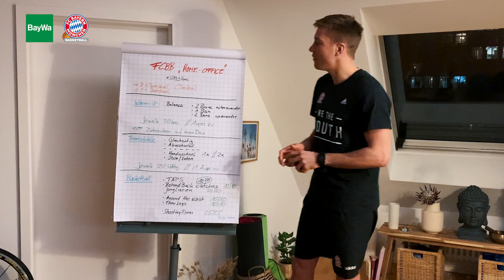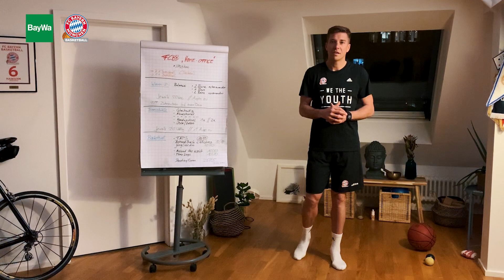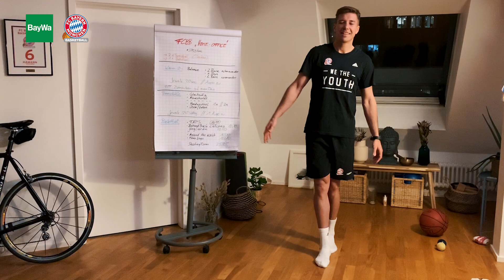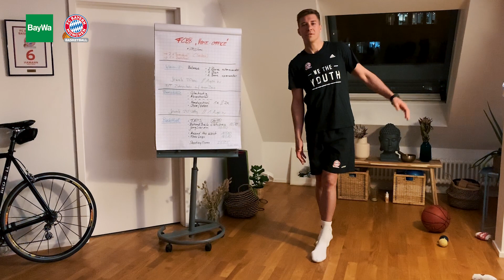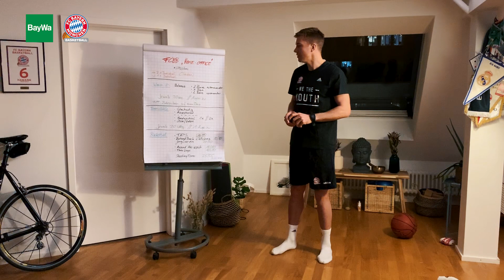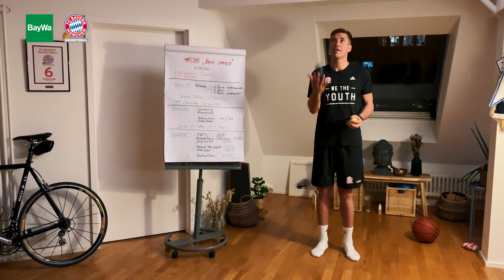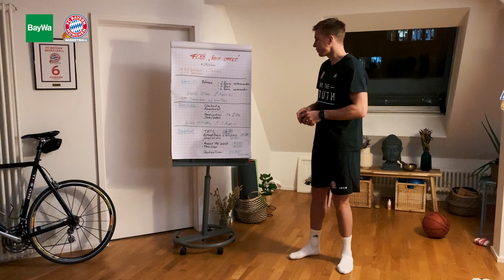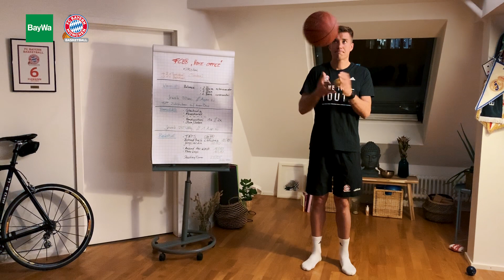"Fit Für Alle Felder" Folge 1: Balance & Koordination mit Steffen Hamann / FCB Basketball Tutorial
BayWa und der FCBB machen euch auch im Home-Office „Fit Für Alle Felder“. In einer Sonderfolge unseres FCBB Tutorials zeigt euch unser Experte Steffen Hamann, wie ihr euch auch Zuhause fit halten und an eurer Balance und Koordination feilen könnt.
► Folge 2 "Balance & Ball Handling":

Die Übungen sind ohne Vorkenntnisse und Vorbereitungen durchführbar und zudem geeignet für sämtliche Altersklassen. Alles, was ihr hierfür braucht, sind ein Basketball und zwei kleine Bälle (ca. Tennisballgröße, alternativ: Socken).“